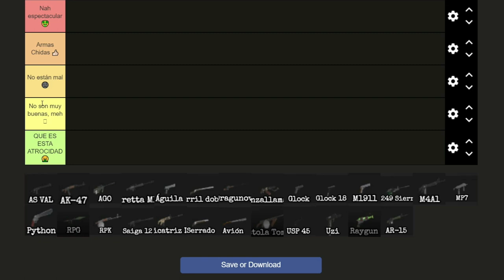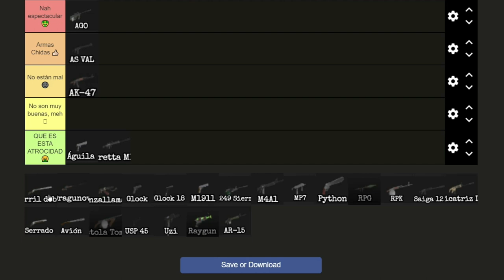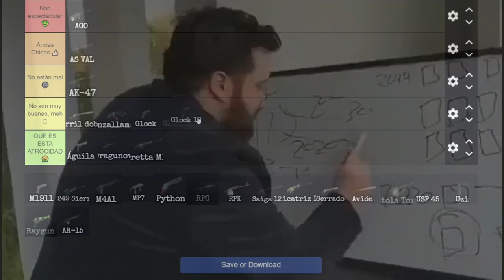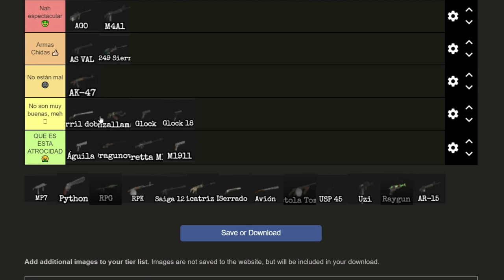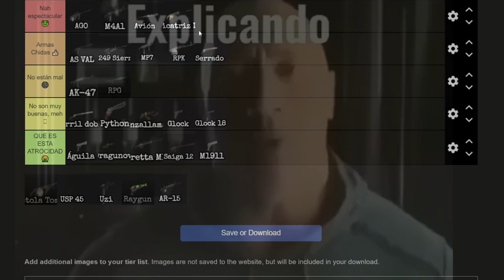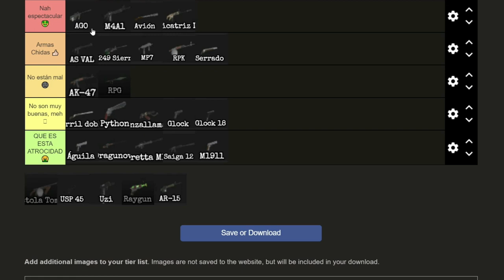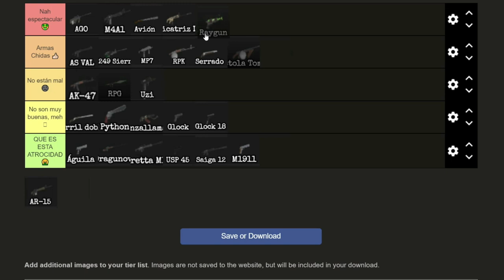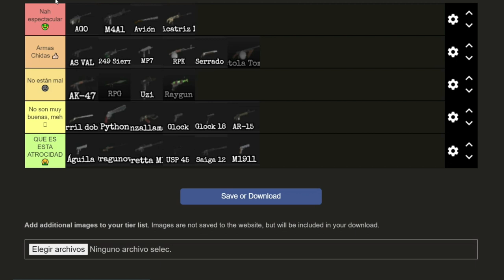TIER LIST de las ARMAS de OHIO | Fantasmin